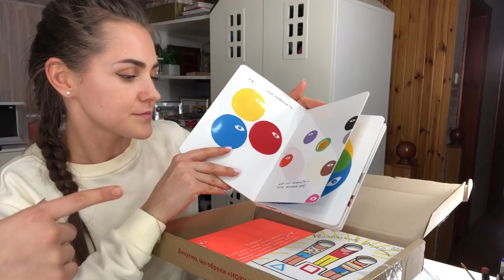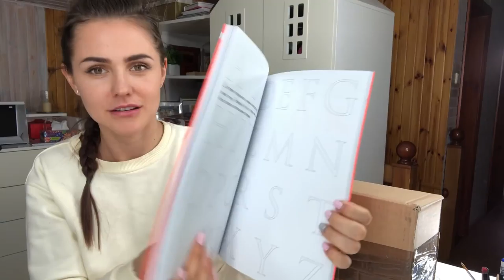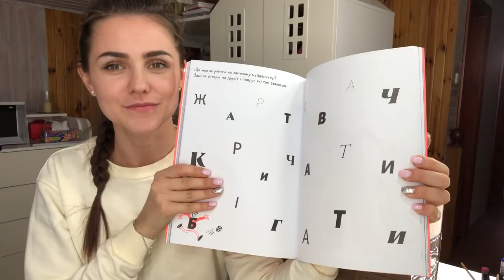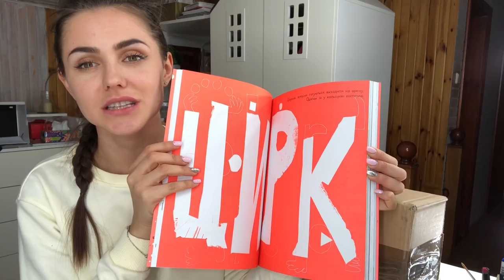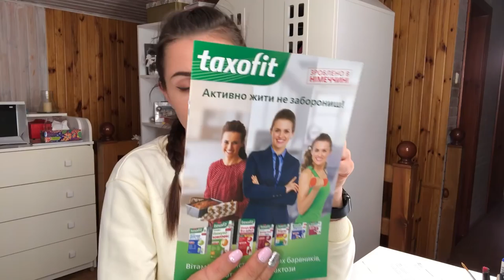Болтология/Витамины/Детские книги/Мантры/Кино/Влог обычных дней.Запорожская Анна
Всем привет) в этом видео делюсь с вами ссылками на мантры и медитации.
Забрала с почты посылки и открываю при вас) в них витамины и детские книги издательства Основы. Книги развивают деток, призываю читать, как можно больше.
И вообще этот влог получился очень болтологическим.